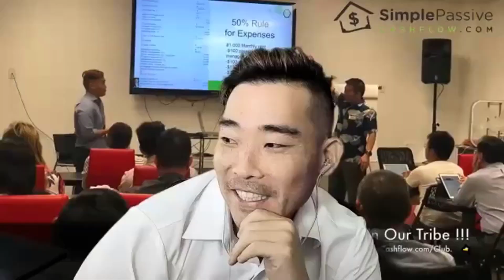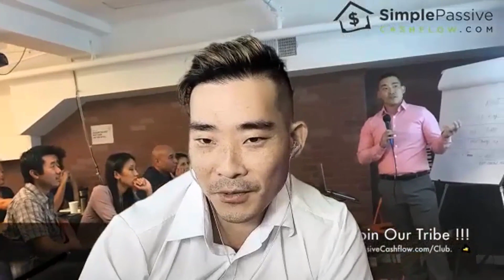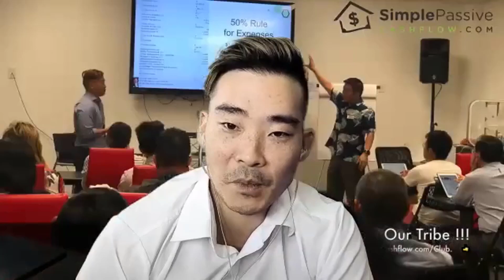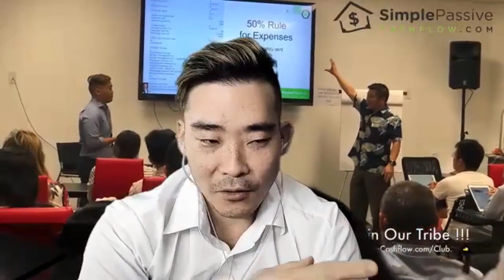Why You Should NOT Do 1031 Exchange! Instead, Do This!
Summary: Can exchanging your property with a different property(1031 strategy) bring any good than harm?

1031 Exchange in general has a tax deferral advantage BUT its drawbacks outweigh its benefits.
This includes high fees and charges, not having control over the property and poor liquidity of the asset.

Educate yourself.
Don’t fall into the 1031 trap!

Join us in the 2022 Mastermind Retreat!
This is open to past investors and family office members.
Visit simplepassivecashflow.com/ 2022 retreat for more details.

Events – SimplePassiveCashflow.com/events
LaneHack – SimplePassiveCashflow.com/lanehack
Coaching – SimplePassiveCashflow.com/coaching
1031 Exchanges – Simplepassivecashflow.com/1031guide
Newbies – SimplePassiveCashflow.com/noob
Taxes – SimplePassiveCashflow.com/tax
Tradelines – Simplepassivecashflow.com/tradelines
Crowdfunding – SimplePassiveCashflow.com/crowdfunding
Networking – SimplePassiveCashflow.com/people